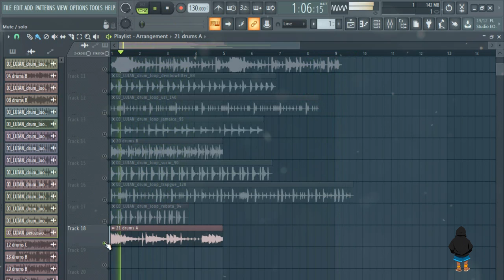LOOPS REGGAETON DANCEHALL Y TRAP [FREE]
loops de reggaeton,loops de dancehall,loops de trap,samples de reggaeton,REGGAETON DRUM LOOP, loops de reggaeton 2019 gratis,descargar loop de reggaeton,download reggaeton loop.free drum loops reggaeton.